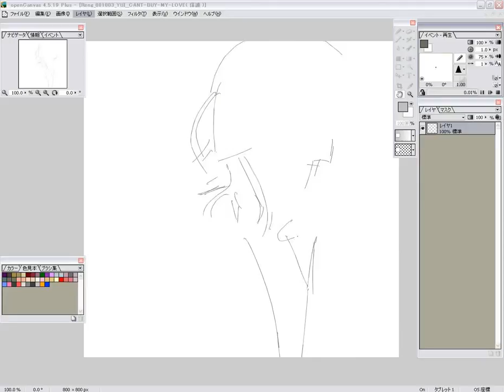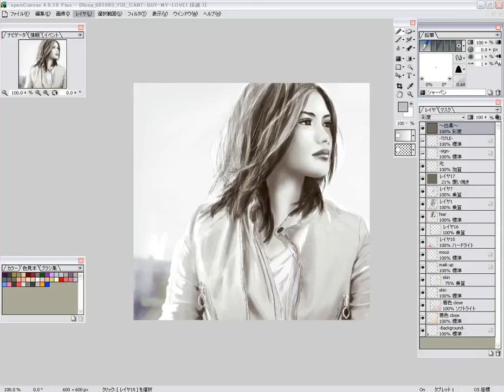Speed drawing：YUI (CAN'T BUY MY LOVE) イラスト制作過程＠openCanvas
2008年に描いたYUIイラスト、「CAN'T BUY MY LOVE」のCDジャケット。
This is my drawing YUI, in 2008.

最終的にモノクロ濃淡仕上げ。後半になるにつれだんだん似てはきてるが、これ以上はムリだ～とｷﾞﾌﾞｱｯﾌﾟしたため服の一部がモロに描き線のまま・カラーのままよりはと白黒化(色彩面を誤魔化すため)。お絵かきソフトはopenCanvas。

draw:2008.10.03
rec&edit:2010.may